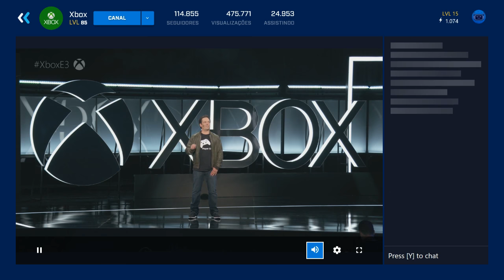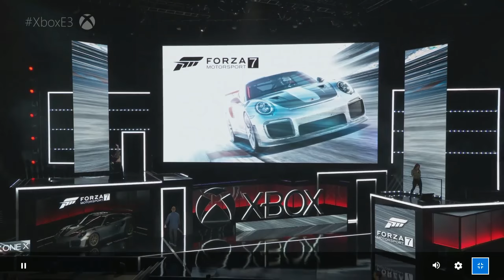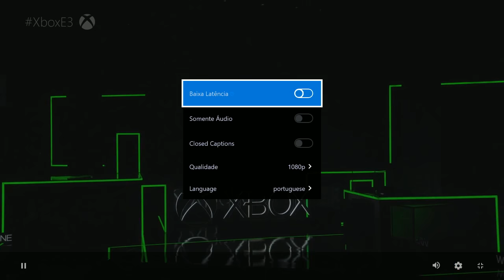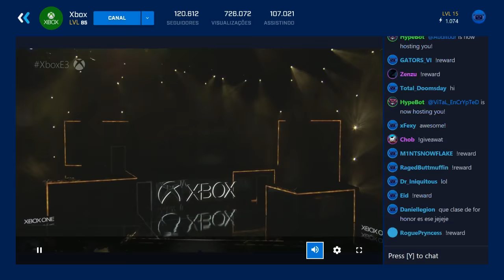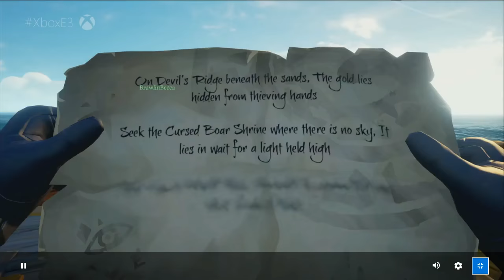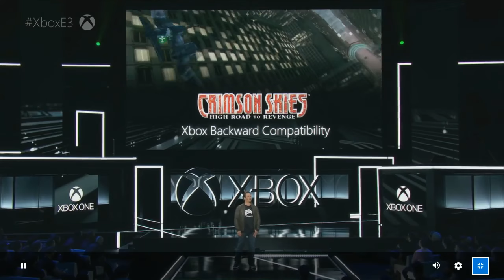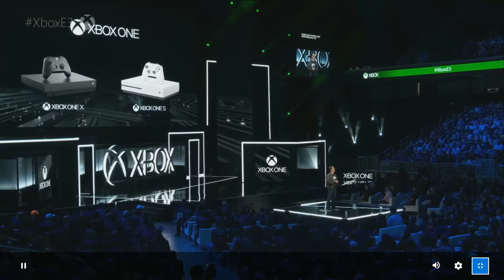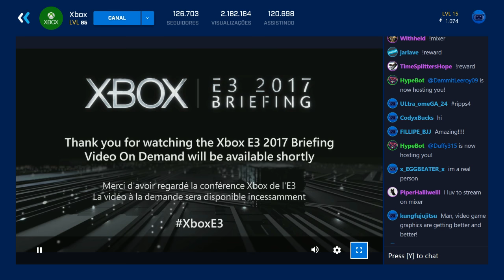E3 2017 - Microsoft Conference